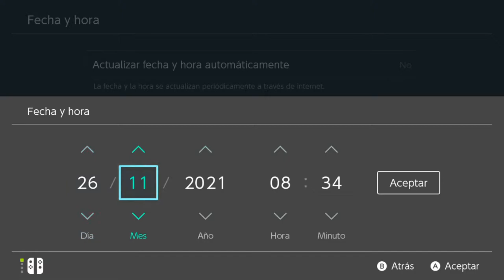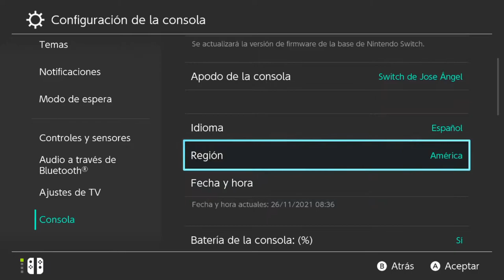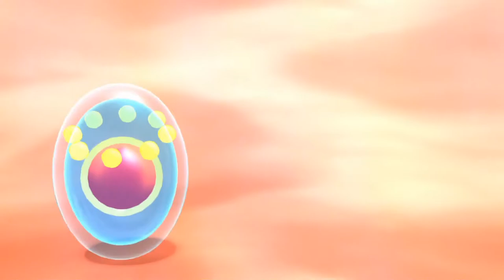LA COMANDANTE VENUS | POKÉMON PERLA RELUCIENTE #7